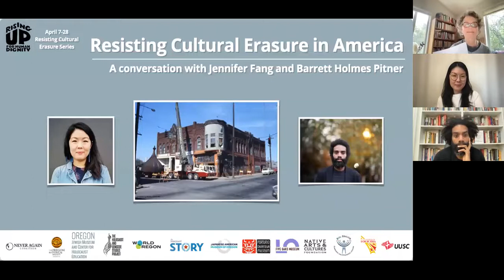Resisting Cultural Erasure in America: A conversation with Jennifer Fang and Barrett Holmes Pitner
Ethnocide, a word first coined in 1944 by Jewish exile Raphael Lemkin (who also coined the term "genocide"), describes the systemic erasure of a people’s ancestral culture. Just as the concept of genocide radically reshaped our perception of human rights in the twentieth century, reframing discussions about race and culture in terms of ethnocide can change the way we understand our diverse and rapidly evolving racial and political climate today. Join us for a conversation with author Barrett Holmes Pitner and historian Jennifer Fang on ethnocide in America, and its particular impacts on Black and Chinese Americans, who have endured that erasure for generations. Pitner and Fang will discuss the personal lived consequences of existing within an ongoing erasure—and how to combat it.